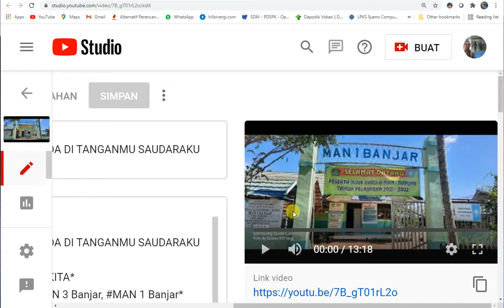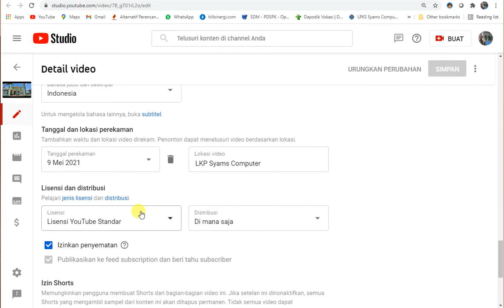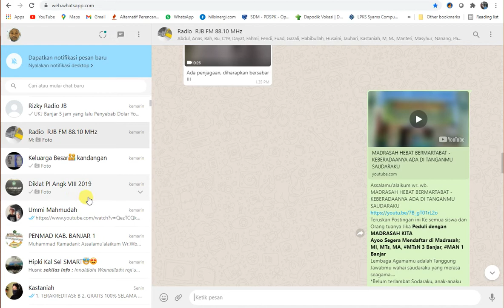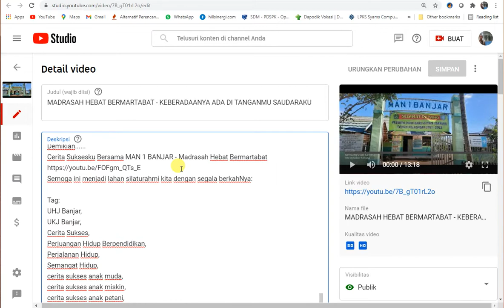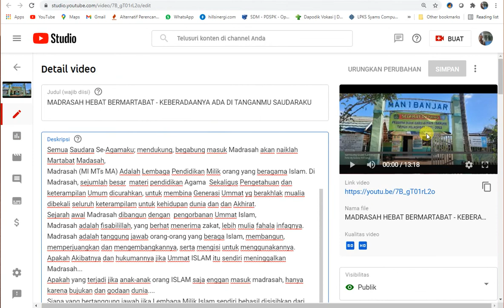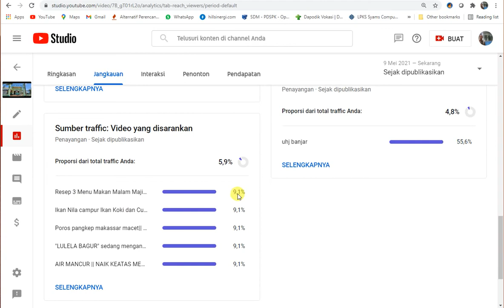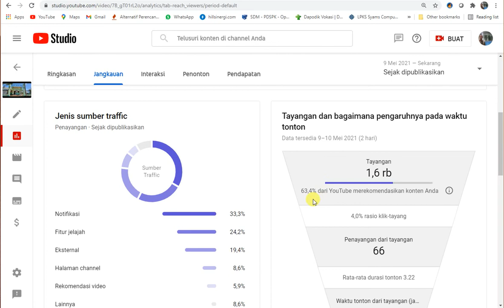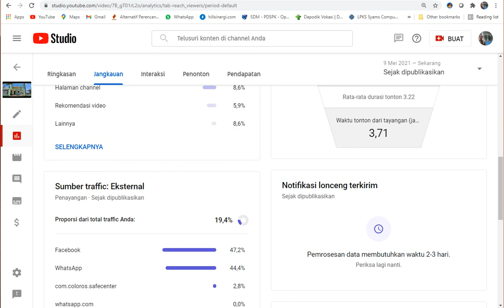Bahayanya Sumber Exsternal di Youtube Kita Cek Di Analitik Video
Adapun topik video saya kali ini adalah:
Semoga ini menjadi lahan silaturahmi kita dengan segala berkahNya:
Hoby, Penelusuran,
Elektronika, Teknologi,